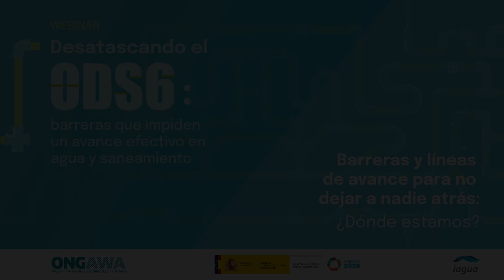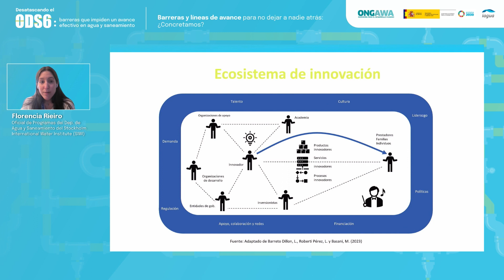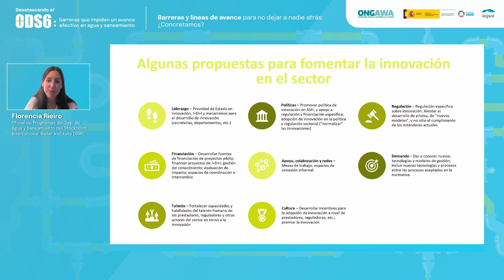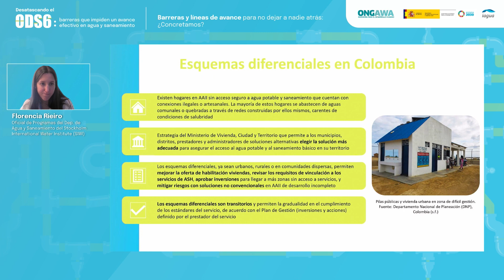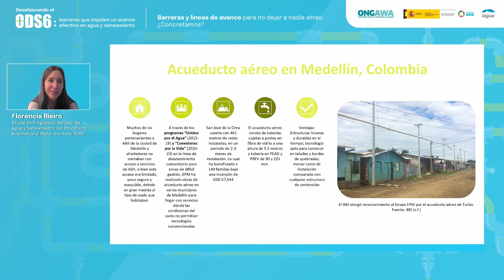Florencia Rieiro: "Hace falta innovar para alcanzar una cobertura universal de agua y saneamiento"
El pasado webinar, celebrado por ONGAWA, sobre la efectividad del progreso hay el ODS6, acogió una ponencia de Florencia Rieiro, oficial de Programas del Dep. de Agua y Saneamiento del Stockholm International Water Institute (SIWI).

Rieiro centró su intervención en la innovación,  que define como un conjunto evolutivo de entidades de recursos tangibles, intangibles, tecnológicos, no tecnológicos, productos y servicios, actividades y modelos de relación, que pueden influir en el desempeño innovador de un actor o un grupo de actores que pueden promoverlo o inhibirlo. «Hace falta innovar para alcanzar una cobertura universal de agua, saneamiento e higiene, y esto se puede alcanzar con nuevas tecnologías, nuevos servicios, o nuevos procesos. Desde el sector del agua y saneamiento no estamos generando un entorno que sea propicio hacia la innovación», señaló.

Seguidamente, planteó una serie de propuestas que impulsarían la innovación en el sector: que el Estado sea el principal promotor de la innovación y el I+D+I ; promover políticas de innovación en ASH; una regulación específica sobre innovación; desarrollar fuentes de financiación; crear mesas de trabajo de colaboración y redes; dar a conocer nuevas tecnologías y modelos de gestión; fortalecer capacidades y habilidades del talento humano ; y desarrollar incentivos para la adopción de innovación a nivel de prestadores, reguladores, etc. «Tenemos un desafío en la regulación, focalizada principalmente en el cumplimiento de estándares, lo cual muchas veces desincentiva innovar desde la política pública», añadió.

Asimismo, presentó un Plan de acción para impulsar la innovación que se compone de siete puntos: (1) Identificar actores clave; (2) Realizar un diagnóstico del entorno ASH; (3) Realizar un diagnóstico del estado de madurez de los ecosistemas de innovación; (4) Comprender las interacciones que están sucediendo entre los actores clave; (5) Priorizar componentes del entorno ASH y del ecosistema a fortalecer; (6) Identificar mecanismos a corto, mediano y largo plazo; y (7) Implementar una hoja de ruta o plan de acción.

Finalmente, expuso el caso de éxito de esquemas diferenciales en Colombia, una política pública que ofrece la posibilidad de que los prestadores de servicios de aguas cumplan de manera diferencial los estándares de servicio y las condiciones técnicas para poder garantizar servicios de agua y saneamiento. «El caso de los esquemas diferenciales y el acueducto aéreo puntualmente en Medellín demuestran cómo una innovación en política pública y en regulación pudo incentivar una innovación tecnológica como es el acueducto aéreo para así poder garantizar el acceso al agua, saneamiento e higiene a toda la población, sobre todo a aquella población en asentamientos informales».